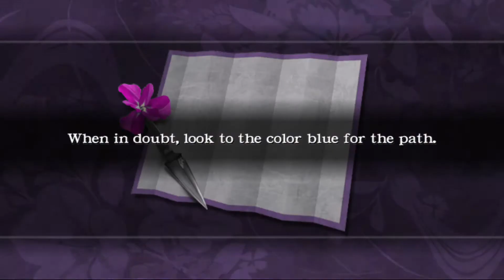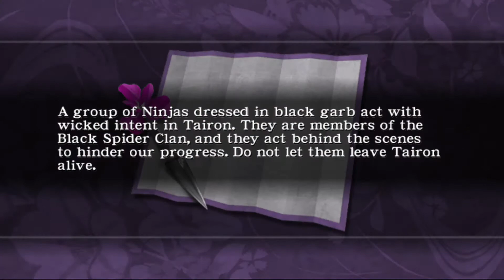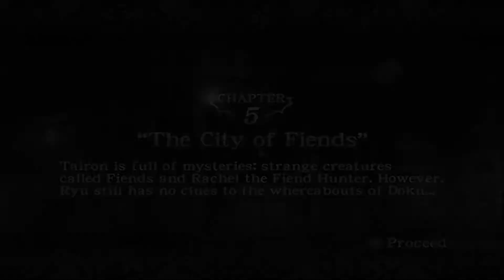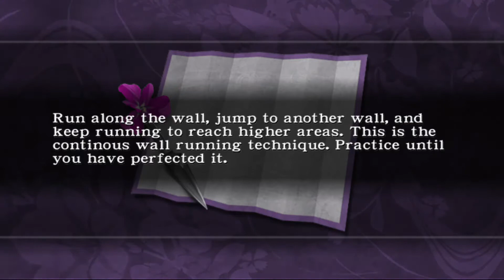Ninja Gaiden Black (Normal Mode) Part 3, Dynamo Boss, Missions 4 & 5 (Xbox One X)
This continues the casual playthrough of this mode. Ive been doing the more intense shit in the Mission Mode videos I put up, under the Elite NGB Series playlist. Though I still havent redone any of the extreme missions yet. The triple worm fight without healing/ninpo took maybe 4 1/2 hours to complete, so that was the hardest one I redid so far. One of the hardest to do without healing/ninpo is the Alma 2 fight on master ninja in mission mode. I only ever did it without healing, but used ninpo. That may have taken 20 hours of attempts, but I never timed it. That was also back when I was much better at the game.

 I will have to work my way up to those, if I do them again to that level. I did beat a few of my old scores though in the process of redoing them 11 years or so later.

Only one death in this playthrough so far, and that was because I didnt go in the menu to heal on the second boss. So it was easily avoidable.

Not too much aimless wandering as I expected for these town stages. Found my way around fairly quickly for not remembering all the details of the levels. Did end up looking up stage 3, because I forgot about the broken window you have to go through. As many times as I went through the story modes in these NGB remakes (sigma, the original, Black) on all the difficulties and also multiple playthroughs on very hard mode in the original to complete the bosses without healing/ninpo for fun, I dont remember alot of the minor details that arent combat related. I spent many more hundreds of hours in Black's mission mode, so that seems to stick better.

For new players stage 4 can be tough with the introduction of the spider ninjas. I was mixing up my moves to make the videos more entertaining, but when I used to play the game seriously I would play purely for efficiency. Not style. Never played with my food just killed shit. My reccomendation is to spam wall jump attacks whenever you can, if you are having trouble with alot of the bosses and enemies. The invincibility frames and fact that enemies are super agressive, means they will eventually go into the attack and take damage. You can just keep repeating them again and again and that can save your ass if you need to resort to it. You can do more damage if you use the wall jump attacks to kill one or two enemies then do some onlanding ultimate techniques and chain those from kill to kill.

I also used to skip encounters that werent required. You can skip alot of fights in the game. I never cared about rank. This isnt a speedrun (or a serious run) so I thought it would be better to mix shit up and do most of the fights for capture.